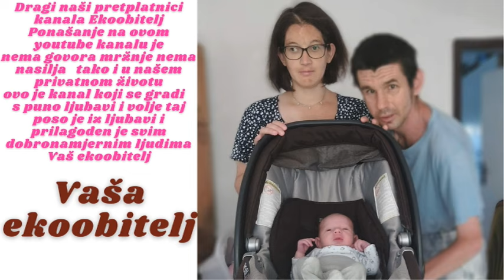Izašli iz tramvaja i do Jaruna idemo pješice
Izašli smo iz Njemačkog tramvaja idemo polako ispod Savskog mosta prema Jarunu lijepa je šetnjica bila malo smo pričali o našoj svadbi i dogovarali što i kako ćemo na praviti stvari i kako smo se zapričali tako smo došli do dijela Jaruna di se održava MM trening s Mariom Mlinarićem#ekoparljubav